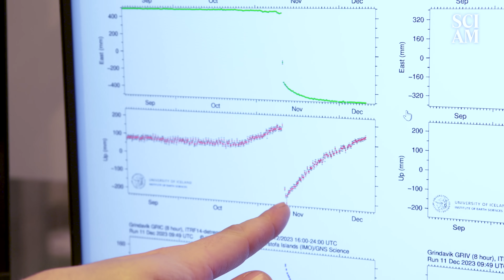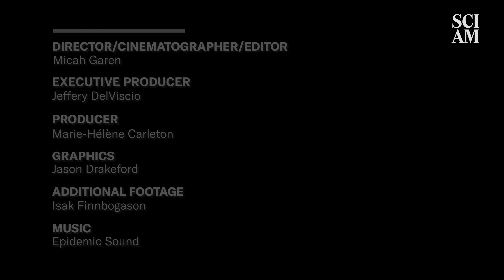Incredible Footage of the Volcanic Eruption in Iceland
On December 18, a volcano emerged on the Reykjanes peninsula in Iceland, just north of the town of Grindavik, near the world famous Blue Lagoon.

The volcanoes on the Reykjanes peninsula have awakened after eight hundred years.  The tectonic plates of Eurasia and North America are moving apart.

The area, 45 minutes from Reykjavik, had been experiencing earthquakes for the past two months, and Grindavik, a town of almost four thousand people, was evacuated on November 10, when it seemed the volcano might emerge under the town.

But it didn’t—at least not immediately.  What makes volcanoes so difficult to predict?